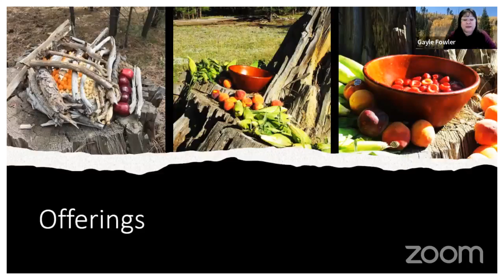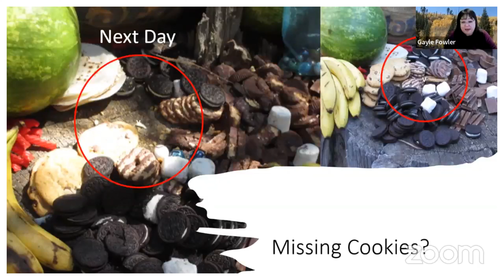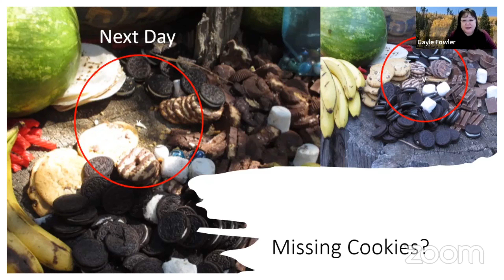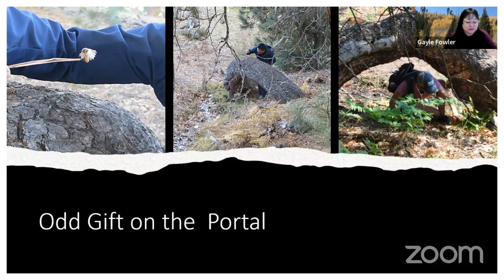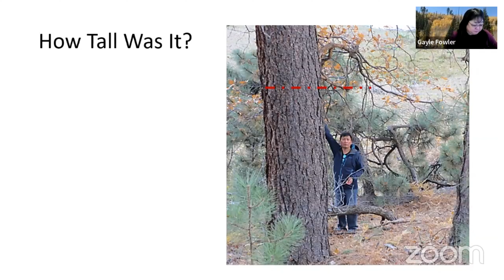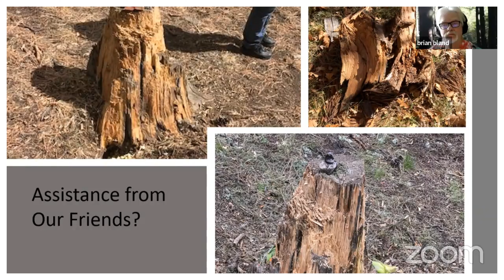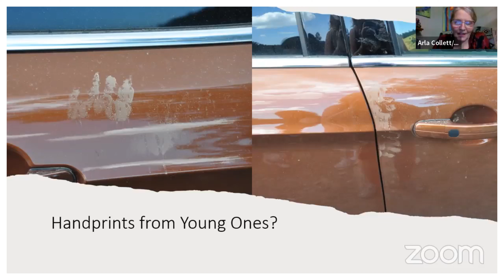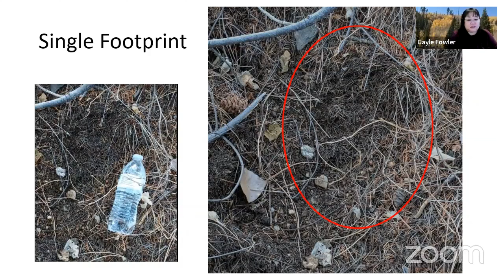FOWLER & COLLETT PORK N BEANS SEASON #4 EPISODE #13 PART #1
Join the Bean crew as we are joined by Gayle Fowler and Arla Cailleach Collett to discuss the sasquatch people and their message.

We are friends and family with the Sabe. Our mission at the Pork N Beans show is to introduce people to the true nature of the Sasquatch people and in essence to who we humans are, all connected, and citizens of the universal collective. A relationship with the Sasquatch people or Bigfoot is lifechanging. Our focus is about helping those with the will and an open heart to establish their own enriching relationship with this ancient race. Once this is attained the supernatural becomes natural and the paranormal normal. We welcome all people with open hearts to join us. If you are an experiencer or know of anyone who you would like to recommend as a guest contact Brian on Facebook. Buckle up and enjoy the ride!

Arla's books